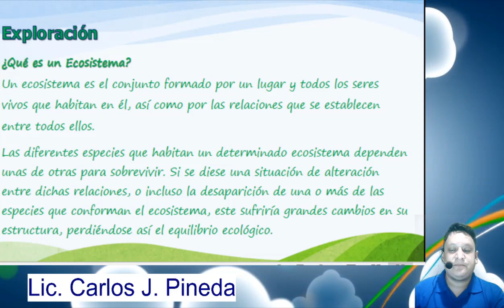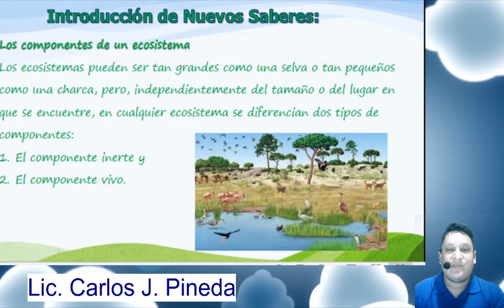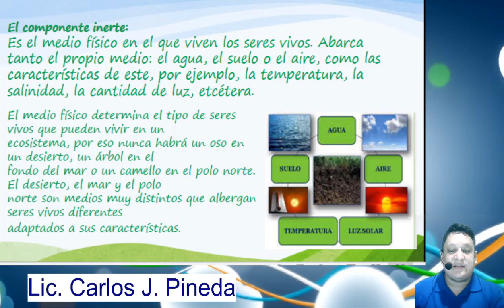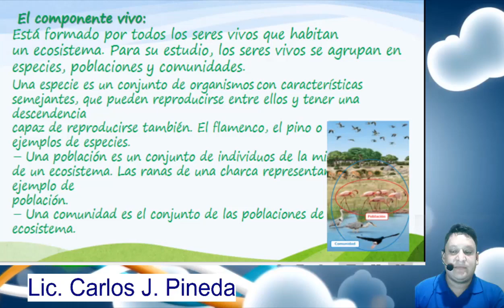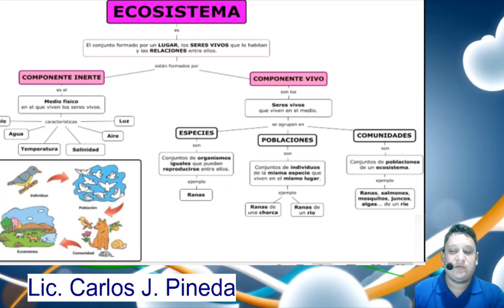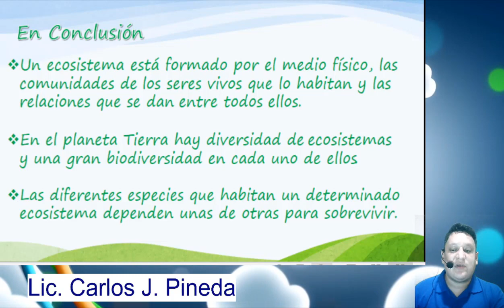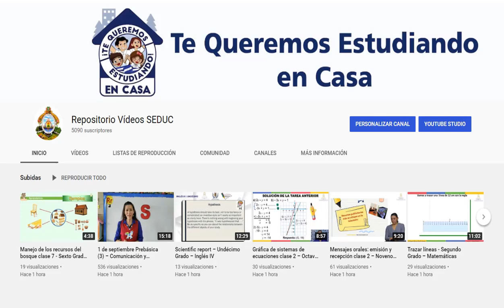Relación de equilibrio entre los ecosistemas clase 5 – Cuarto Grado – Ciencias Naturales